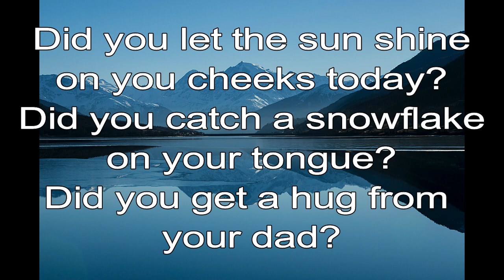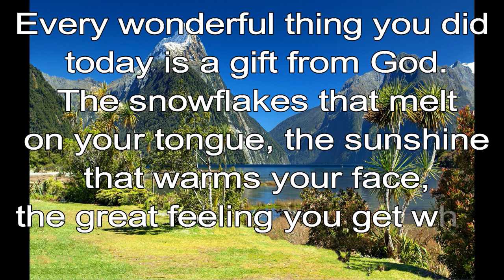365 CHRISTIAN MEDITATION 💙 BIBLE DEVOTION | NOV 23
Christian Meditation 💙 James 1:17 NIV
Every good and perfect gift is from above.